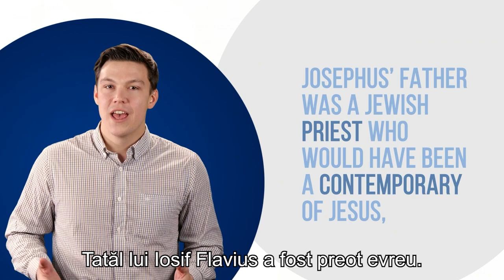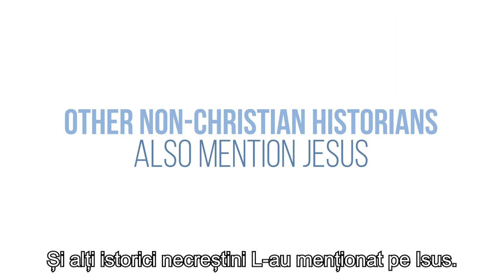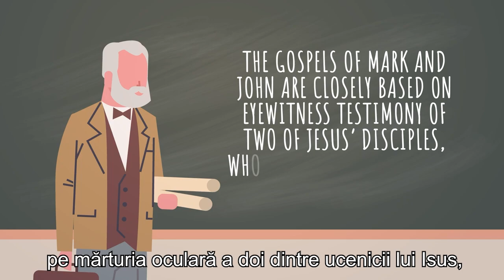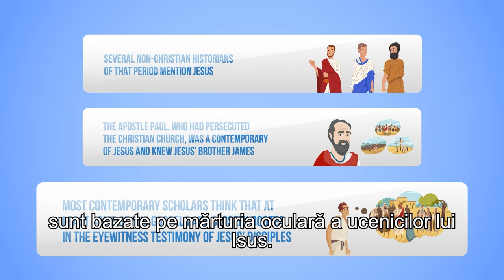Chiar a existat Isus Hristos?